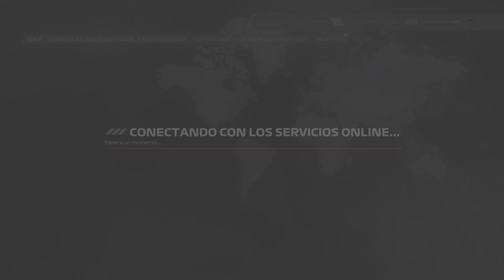F1 23_20231111211606